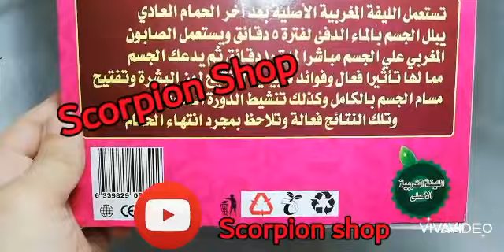الليفه المغربيه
من أهم الوسائل الفعاله التى لاغنى عنها فى الحمام المغربى ??
أهم مميزاتها :-
تقوم بعملية صنفرة للجسم والبشره لانها تزيل الخلايا الميته فى الجلد والزوائد الجلديه وتفتيح لون البشره ونعومة الجسم
طريقة الاستعمال :-
تستعمل الليفه المغربيه الاصليه بعد الشاور العادى يبلل الجسم بالماء الدافئ لفتره خمس دقائق ويستعمل الصابون المغربى أو الطمى المغربى مضاف اليه زيت زيتون طبيعى على الجسم مباشره لمدة عشرة دقائق ثم يتم تدليك الجسم بالليفه المغربيه